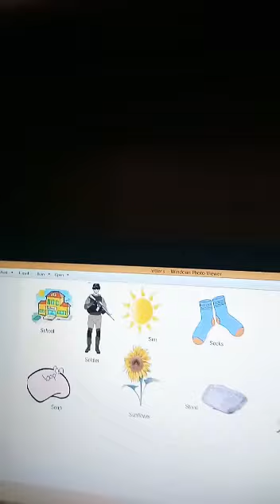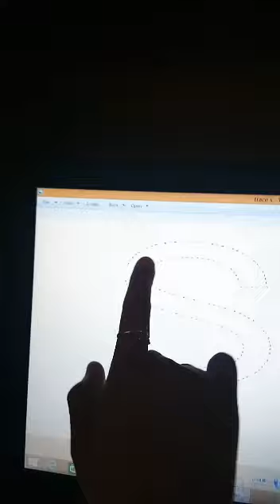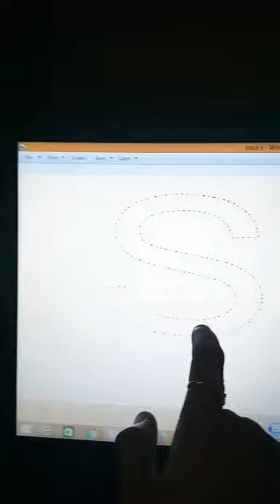Jolly Phonics Letter S in Hindi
Action, Sound, Things from letter s, Formation all in details
Level 1 Jolly Phonics  for beginners